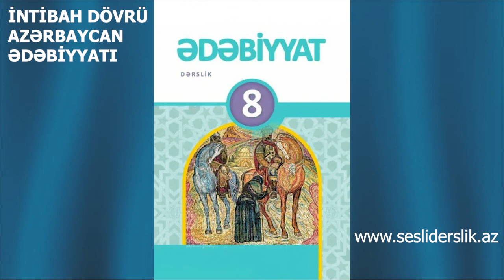Edebiyyat 8 İntibah dovru Azerbaycan edebiyyatı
Ədəbiyyat 8 İntibah dövrü Azərbaycan Ədəbiyyatı